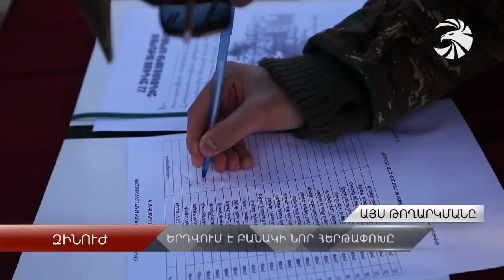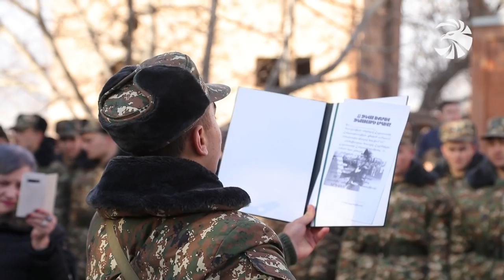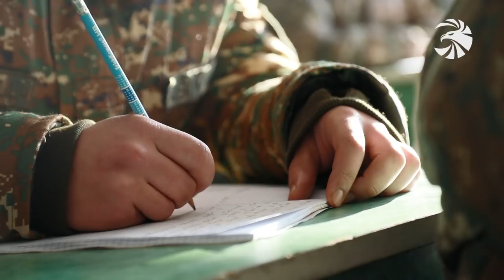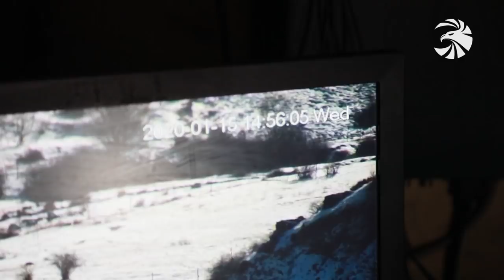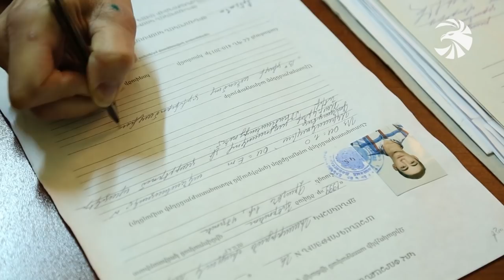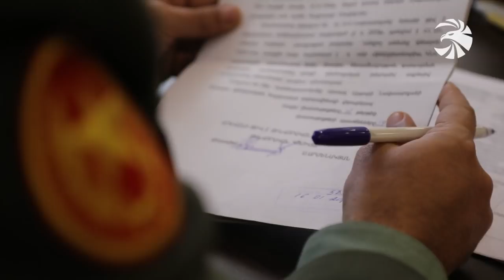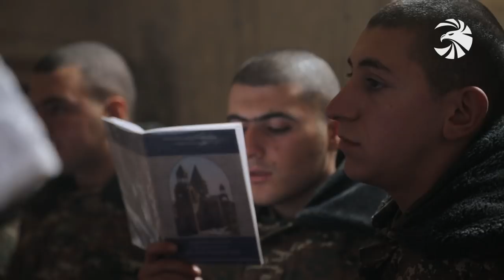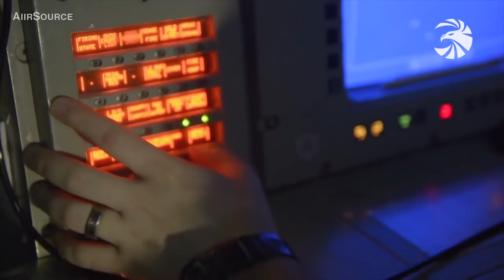Զինուժ 18.01.20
Անմնացորդ նվիրում և զինվորագրում հայրենիքի պաշտպանությանը: Խաղաղ երկնքի պահապանների արժանի հերթափոխը լինելու հանդիսավոր երդում են տվել նորակոչիկ հակաօդայինները:

Սերտելով բանակային այբուբենը. Զորամասերում ակտիվ փուլում է երիտասարդ մարտիկի դասընթացը:

Նորը սովորելու և ինքնակատարելագործվելու սկզբունքը՝ ծառայության գլխավոր նախապայման: Զորամասում ու առաջնագծում զինծառայողները շարունակում են զարգացնել մարտ վարելու հմտությունները:

Զինվորական կենսագրությունն է ներկայացնում զորակոչի գլխավոր պատասխանատուն: Պատիվ ունեմ հեռուստաէջի հերոսը ՊՆ զորակոչային և զորահավաքային համալրման ծառայության պետ, գնդապետ Արմեն Ավթանդիլյանն է:

Եվ վերադարձ հարազատ օջախներ: Ժամկետային ծառայությունն ավարտած և հայրենիքի պաշտպանության առաքելությունը պատվով կատարած տղաները տուն են վերադառնում՝ թերթելով ու ամփոփելով բանակային հուշերի օրագիրը